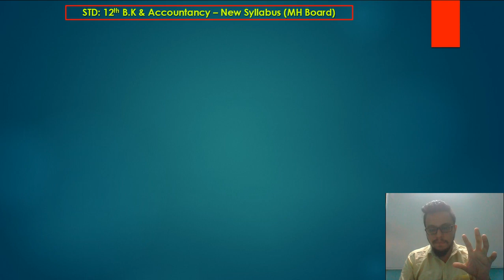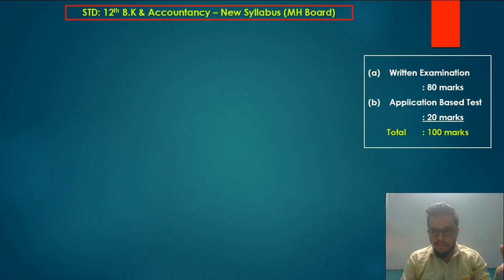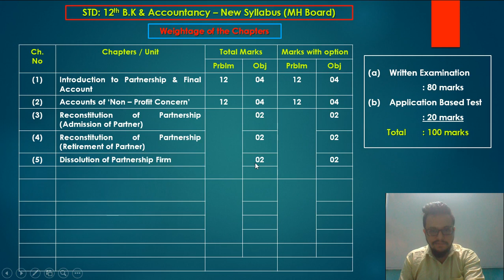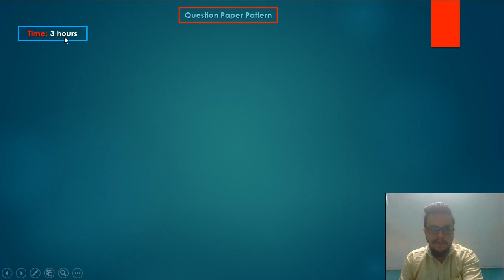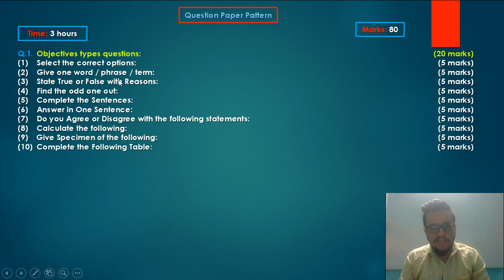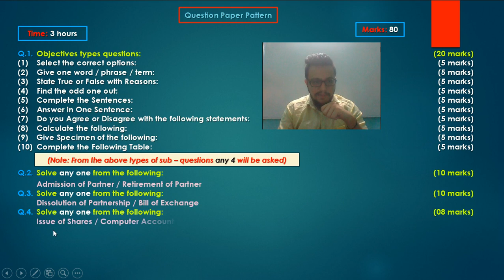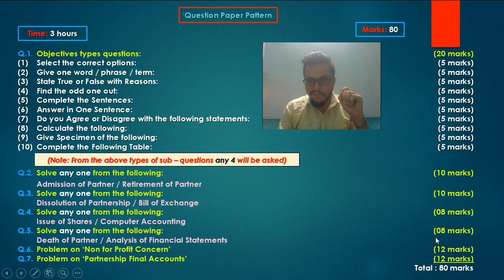BK and Accountancy Std 12th | Evaluation Plan - SYLLABUS BREAKDOWN | New Syllabus | Hassam Sir | HSC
BK and Accountancy Std 12th Evaluation Plan